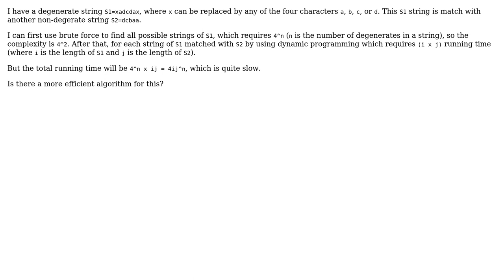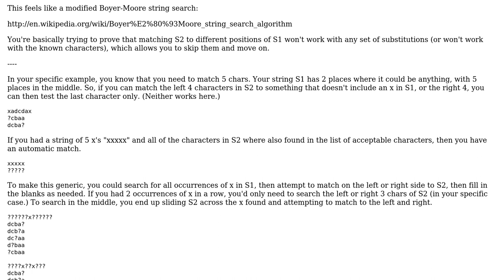Software Engineering: Is there an efficient way to align degenerate strings?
With thanks & praise to God, and with thanks to the many people who have made this project possible! You are responsible for your own actions.